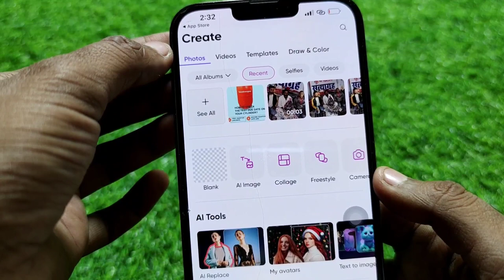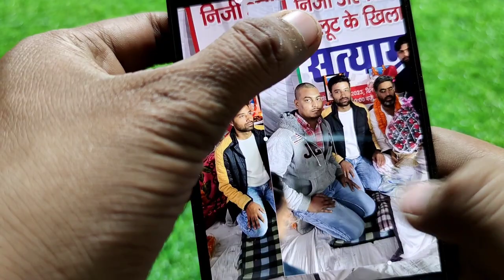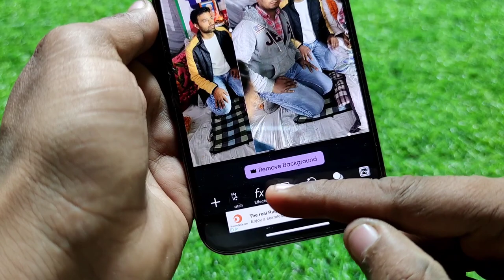iPhone | How To Combine Multiple Photos || How To Joint Photo || iPhone Me Photo Joint Kaise Karen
iPhone | How To Combine Multiple Photos || How To Joint Photo || iphone Me Photo Joint Kaise Karen | Do Alag Alag Photo ek saath kaise jode